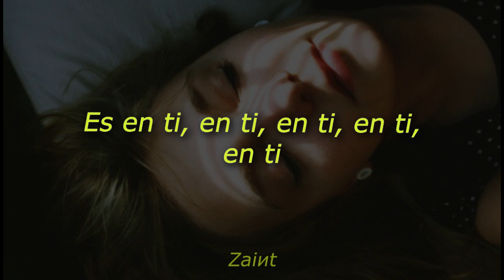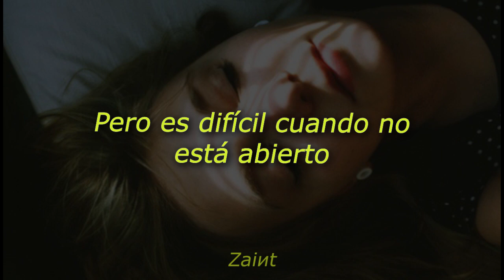Jt Royster - A View (Ft. Lucy Duke) Sub. Español